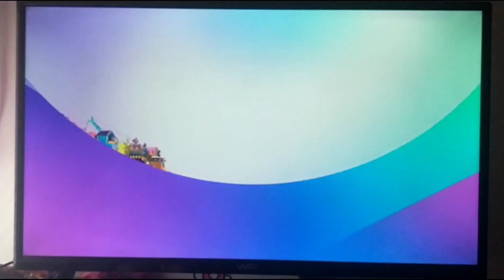New Coming Up/Now Bumpers | Disney Jr. Rebrand (June 2024)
New Coming Up and Now Bumpers that air before shows and after shows on Disney Channel and Disney Jr.

©️ Disney Junior